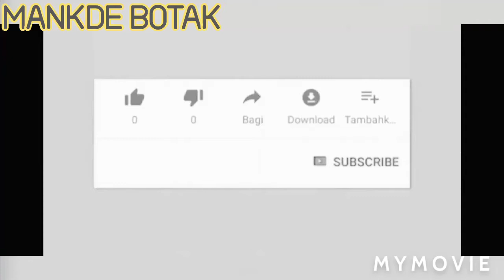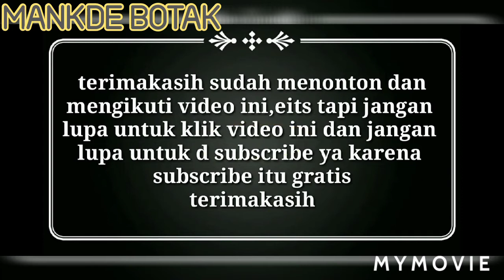CEK KOLEKSI BONSAI DI JEPUN PIPIL BONSAI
Like n subcribe agar channel bonsai untuk bonsai pemula indonesia ini bisa lebih berkembang mari belajar bonsai agar para pemula bonsai bisa menjadi lebih banyak lagi peminat nya.syukur channel ini bisa menjadi acuan nya.terimakasih suksma.salam bonsai salam pemula salam bonsai Indonesia maju Denpasar maju baliku jaya pencinta bonsai